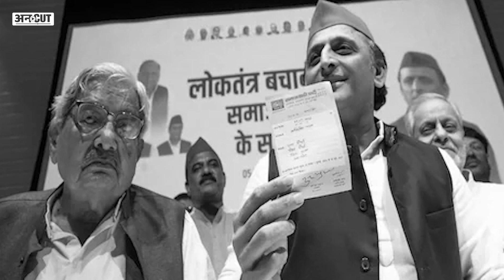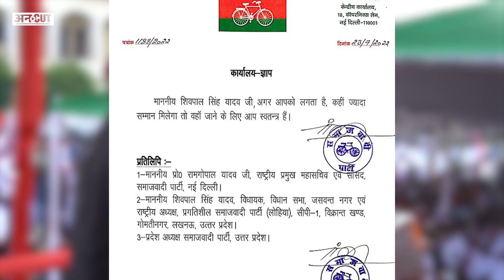Mulayam Singh की विरासत संभाल लेंगे Akhilesh Yadav या Shivpal Yadav-Aparna Yadav बिखेर देंगे कुनबा?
यूपी-बिहार में सोशल जस्टिस की राजनीति करने वाली पार्टियों पर परिवारवाद के आरोप लगते रहे हैं. ऐसे ही आरोप दुनिया को अलविदा कह गए मुलायम सिंह यादव पर भी लगते रहे. पांच दशक के अपने राजनीतिक करियर में उन्होंने अपने परिवार के कई सदस्यों की राजनीति में एंट्री करवाई. अगर आपको लग रहा है कि ये स्टोरी परिवारवाद पर है तो ऐसा नहीं है. ये स्टोरी इसके ऊपर है कि कैसे 2012 के बाद से मुलायम सिंह का कुनबा बिखरता चला गया. ये स्टोरी देखिए और जानिए कि अखिलेश यादव के हाथों में जो मुलायम सिंह की विरासत है...वो इसे कितना संभाल पाएंगे. लेकिन सबसे पहले आप अनकट को फेसबुक, इंस्टा और यूट्यूब पर फॉलो ज़रूर कर लें.

00:00 Introduction
01:00 chapter 2
02:00 chapter 3